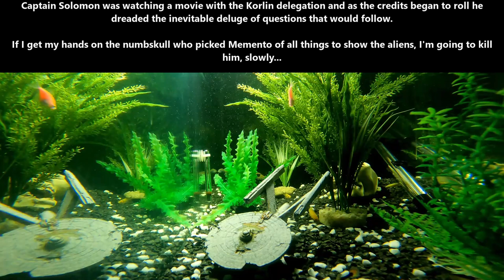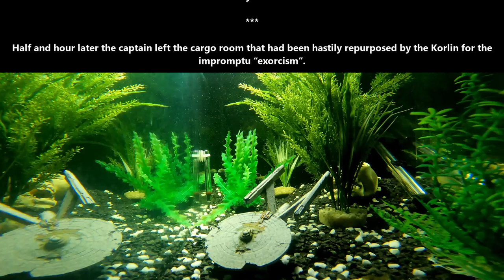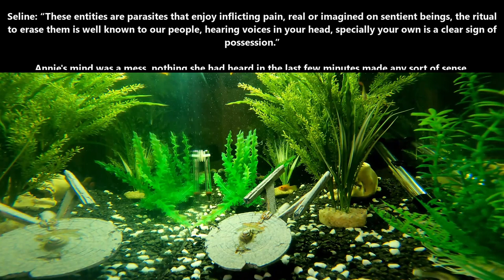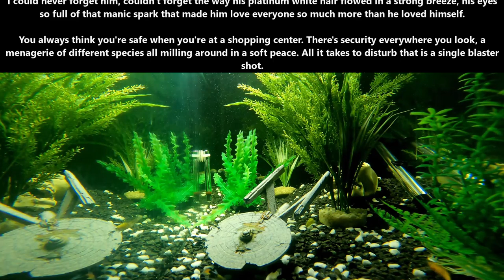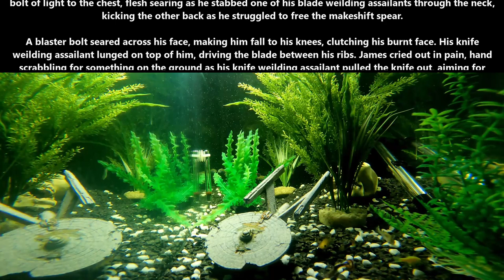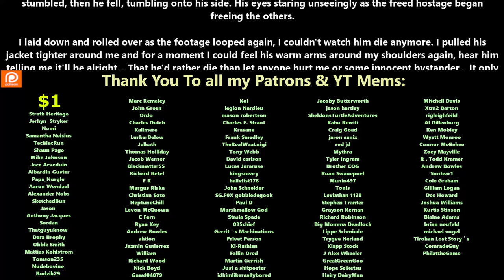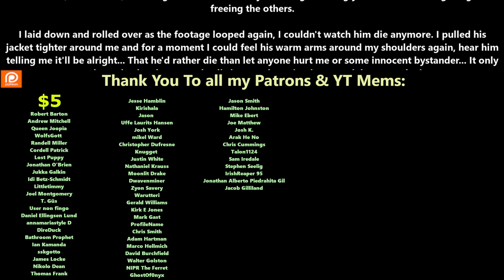They Council Me, They Understand. & I'd rather die... | Best HFY| 1859 | DeathWorlders wont hurt you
{TimeStamps}
00:00 Intro
00:06 They Council Me, They Understand.
05:41 I'd rather die...

Thank you to Tier 4 and 5 Patreons and Channel Members:
Zachary McGee
Bryan Hanley
tommygun1119
Robothaus
B-Robbo
Trevor Smith
Elim Tevir
Brian Means
DoomSnek
Ithilia
John Shafer
William Howard
LanScaper
john silva
Brenton Verlo
H-Town_F2
Casper Arnholtz
Cam Maxwell
Ryan Barkenhagen
AustisticAlaskan
Thirg
thatguy101
FallenAngeI
James Kay
Ágoston Szabó
angry t1t5
MrBishop077
Hollisister
Dragzoon W.R.E
It＇sDifficultToPronounce
Lord Azrekahl
Arcalian